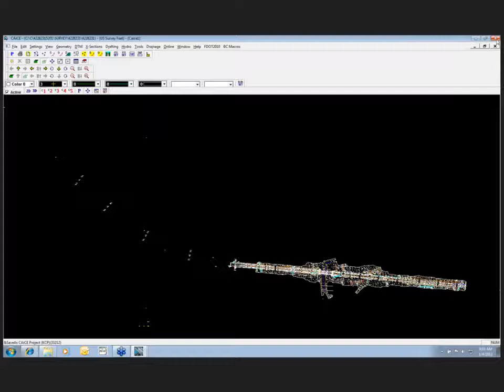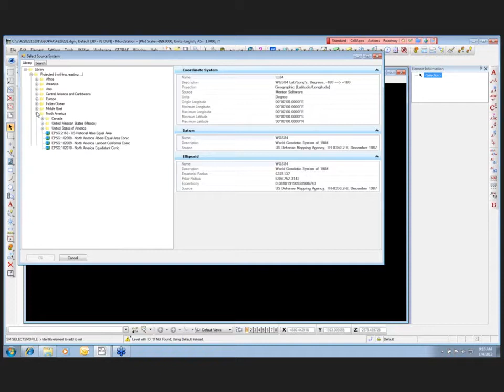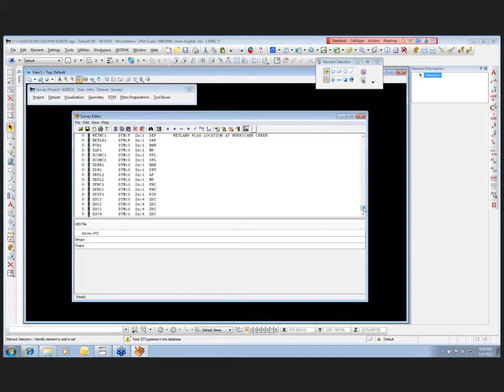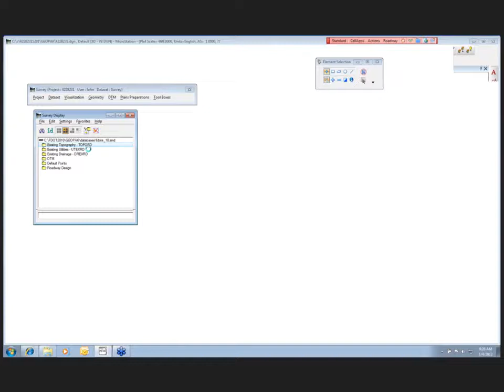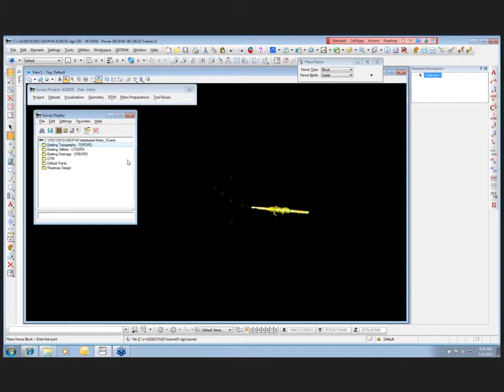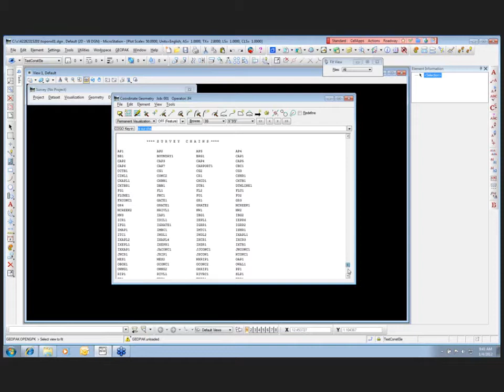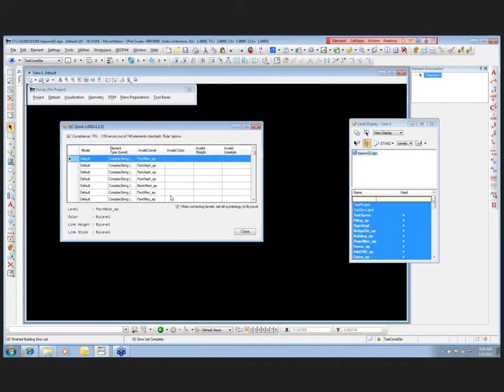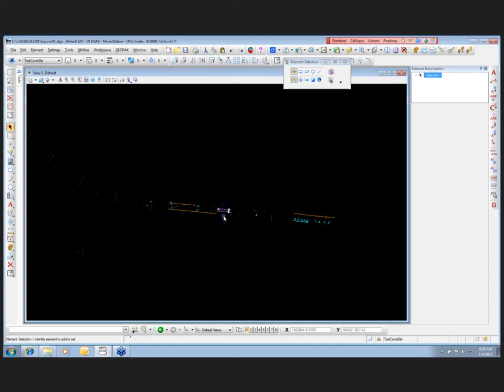GEOPAK Survey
Date: 2/24/2014
Presenter:  John Hazlip, Survey and Mapping

This webinar is an introduction to MicroStation GEOPAK Survey software.